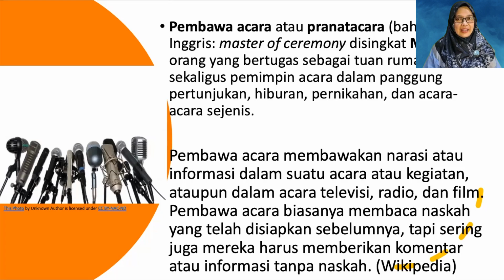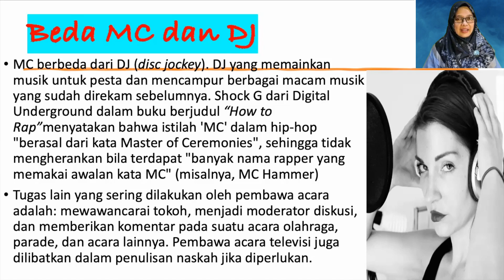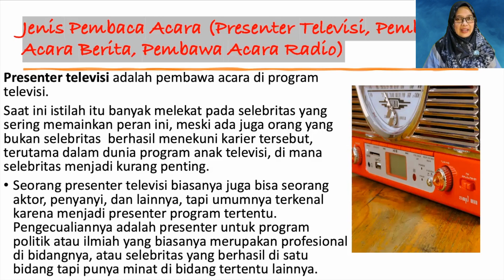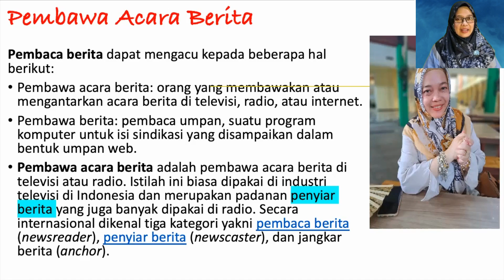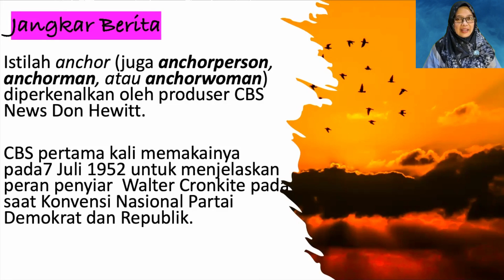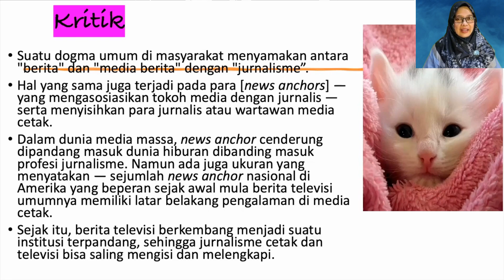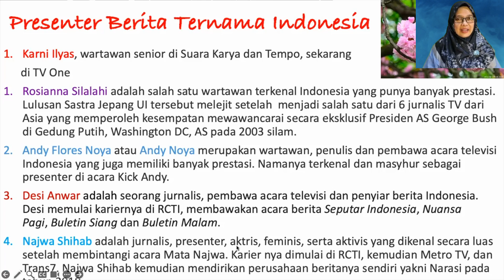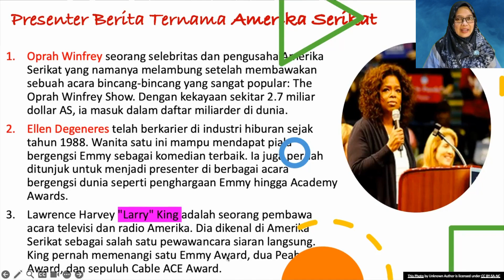Seri Pembelajaran: Pembawa Acara (Pewara) | Elvi Susanti Channel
PBSI UIN Syarif Hidayatullah Jakarta